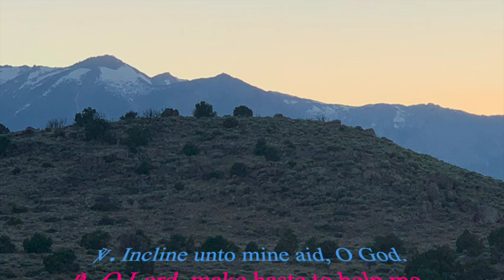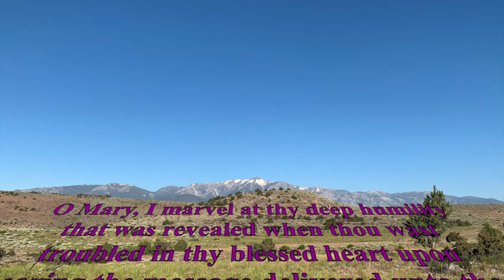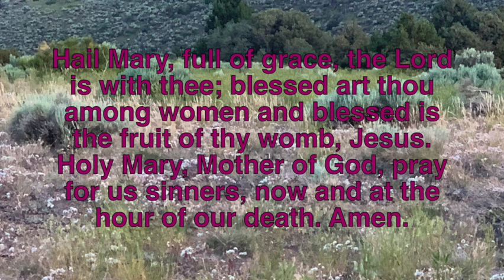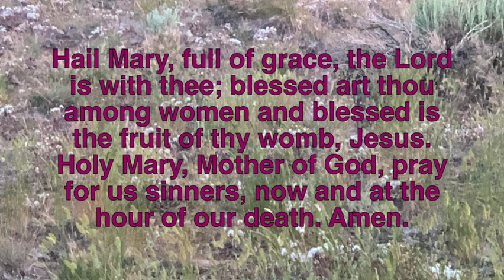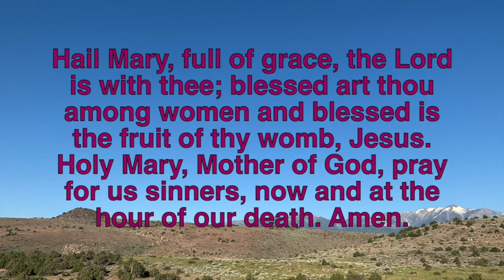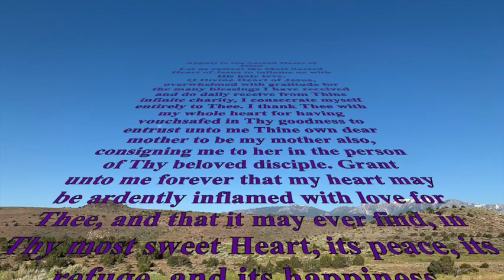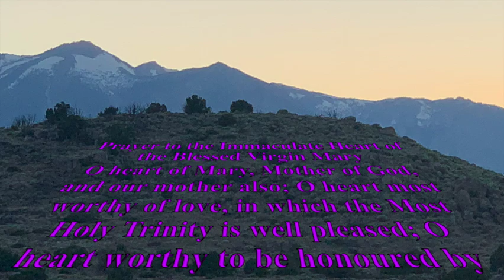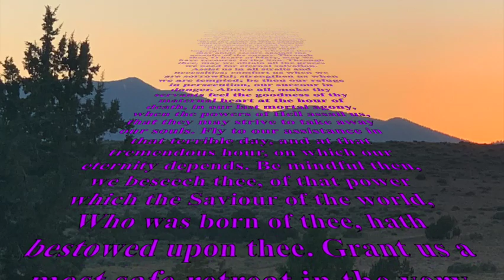A LITTLE CHAPLET IN HONOUR OF THE IMMACULATE HEART OF MARY (with Words)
This Chaplet is a modification of an approved devotion which is prayed on beads to obtain an indulgence, or it may be prayed without the beads if an indulgence is not being sought.
August is the established month of the Immaculate Heart of Mary.